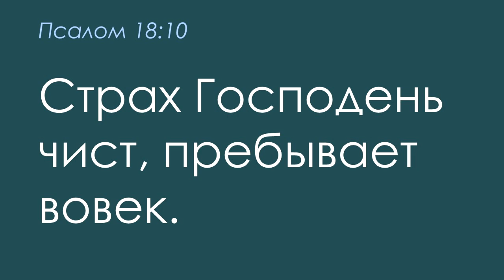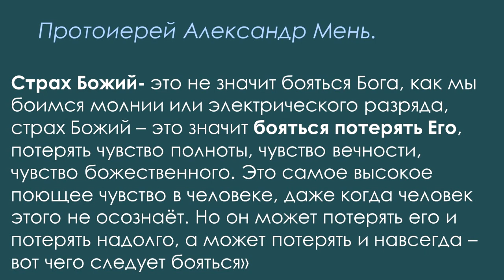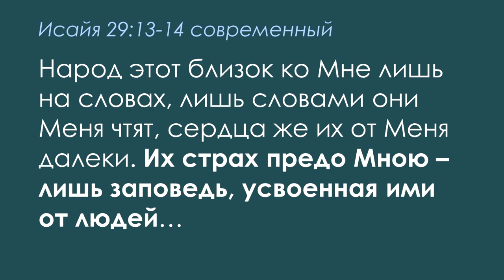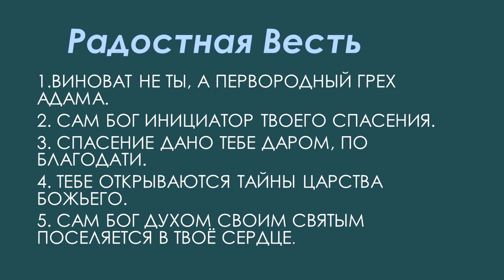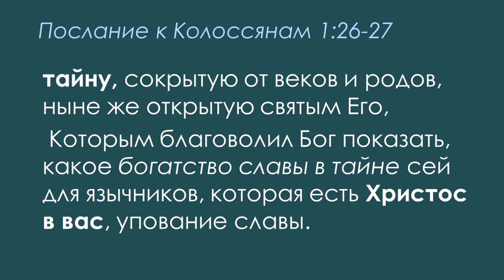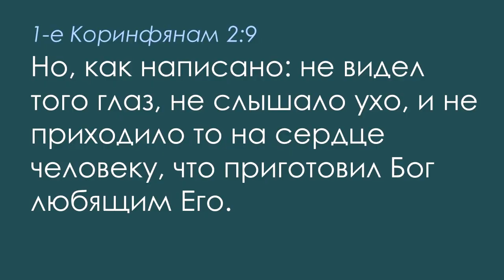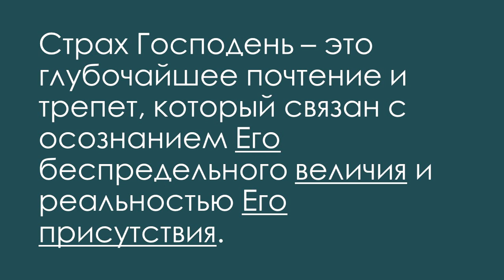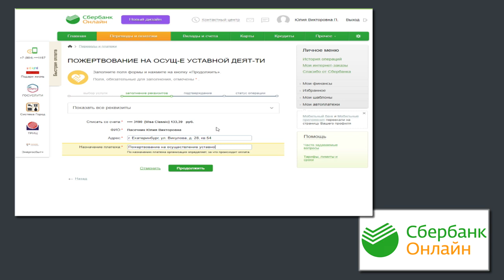Галина Гришина – Бояться Бога!?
Существует категория людей, которые хотят познать глубину и смысл жизни, познать Того, Кто создал небо и землю. Эти люди стремятся к чему-то большему, светлому и настоящему, чем просто земные богатства и удовольствия.

Но как построить с Ним взаимоотношения? Что такое «страх Господень»? И какой потери следует опасаться больше всего?
Смотрите проповедь Галины Гришиной «Бояться Бога?!»

Дорогие друзья!